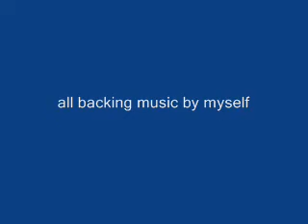tony live make u feel my love .wmv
new movie  instead of stills new version of the same song nice peice of accustic added to this version